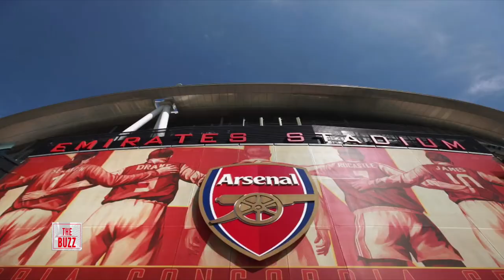THE BUZZ : STAR OF THE WEEK ALIKO DANGOTE